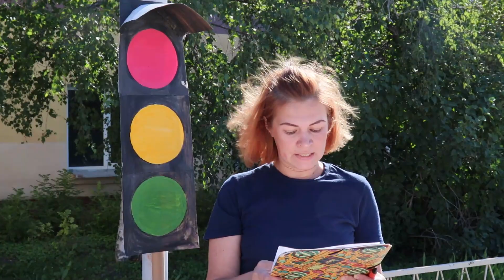Бумажный велосипед построили в женской колонии Краснотурьинска для Квеста ПДД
Квест-игру по знанию правил дорожного движения провели с осужденными краснотурьинской ИК-16

14 августа в ИК-16 (г. Краснотурьинск) сотрудники отдела по воспитательной работе провели с осужденными квест-игру по знанию правил дорожного движения. Каждый участник проходил игру по специально разработанному маршруту на своем виде «транспорта». Участниками дорожного движения стали: Марина Н. и Мария Ш. из отряда № 2 на самокате, велосипедистки отряда №4 Алена К. и Алена М., две пары автолюбителей: Наталья Д. и Нина Щ. отряд №1, Любовь К. и Елена Л. отряд №3.
Игру провели в форме круговой эстафеты, каждый участник прошел пять этапов по маршрутному листу. Задания квеста призваны проверить навыки безопасного поведения на улицах. Первый этап соревнований «Азбука пешехода» – проверка знаний основ правил дорожного движения в форме решения билетов. На «Перекрестке загадок» осужденные женщины разгадывали загадки по дорожной тематике. На этапе «Медицина» нужно было не только отвечать на вопросы ведущих, но продемонстрировать свои умения по оказанию первой помощи. Женщины справились с заданием на отлично – всем «пострадавшим» была оказана своевременная медицинская помощь, с помощью бинтов и дощечек наложены шины. Очень понравился этап «говорящие знаки», участникам было предложено отгадать дорожные знаки и рассказать, что они обозначают. Все участники успешно завершили движение по заданному маршруту, наибольшее количество баллов набрала команда на самокате из отряда №2, именно они завоевали звание самой эрудированной в вопросах безопасности на дорогах.
Отметим, что в ИК-16 производят швейные изделия, стиральный порошок, продукты питания. С начала года в учреждении произвели продукции на 38 миллионов рублей.